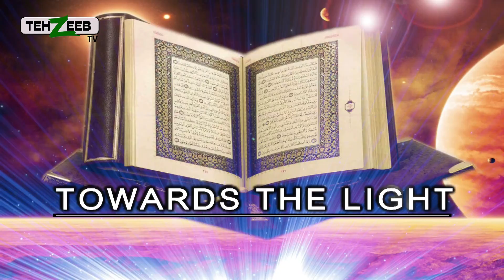Toward the light arbic Ep 19 part 04